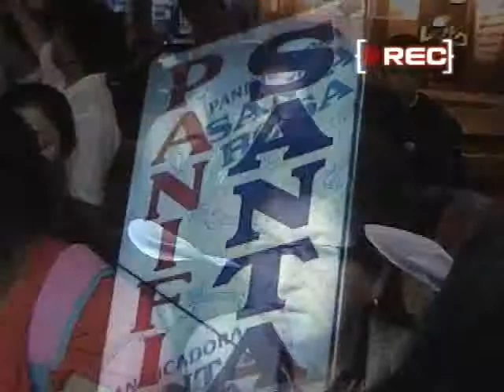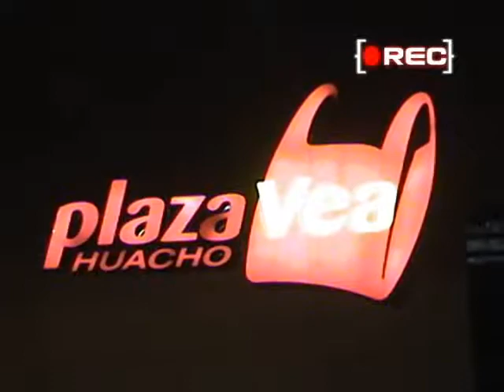REC POSADAS NAVIDEÑAS EN HUACHO 2010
Posada organizada por grupo paroquial que contò con el apoyo del Centro Comercial PLAZA SOL y Supermercados PLAZA VEA.